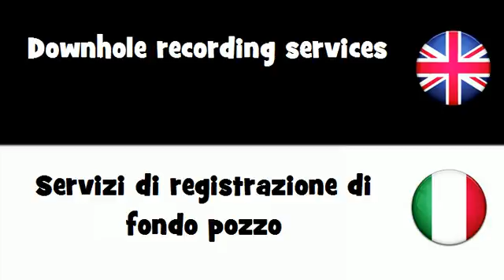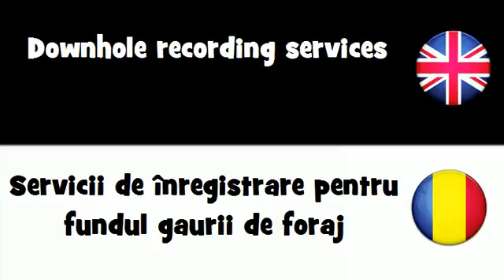SAY IT IN 20 LANGUAGES = Downhole recording services